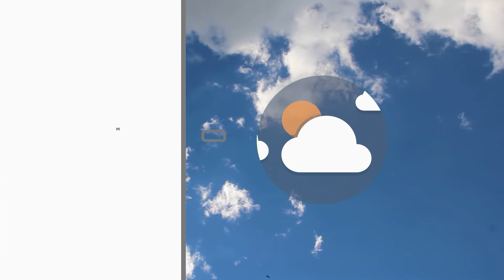Meteo | 30/09/2021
NoiTv